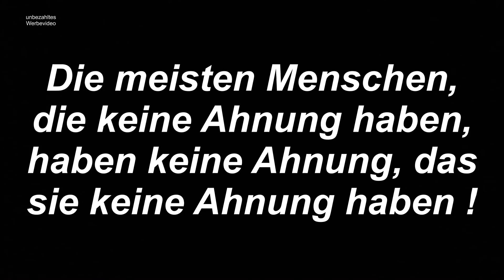Entweder oder Fragen | Walken oder Nordic Walking ? | mylife#468 | Natürlich Gina